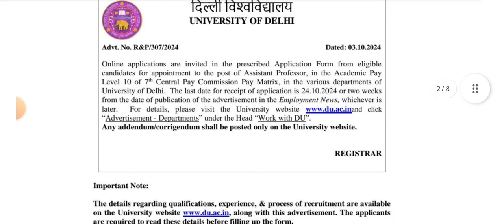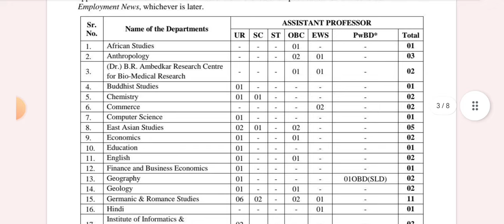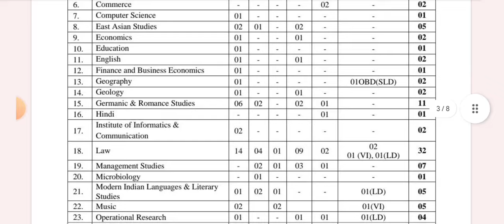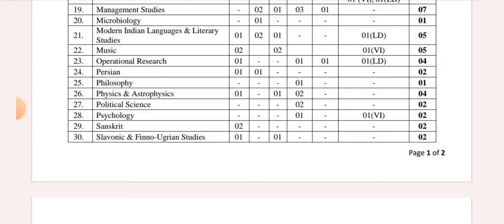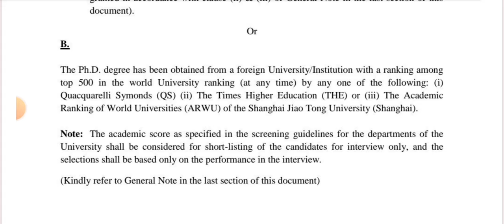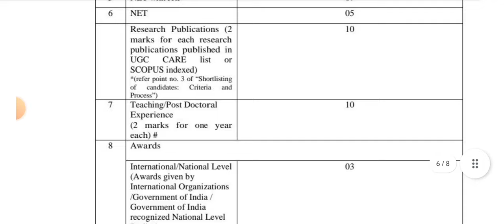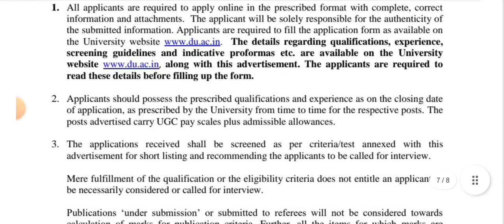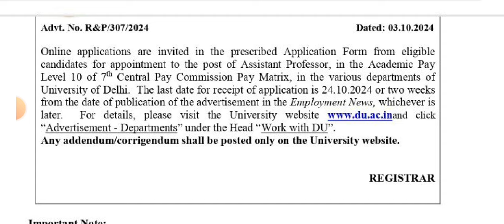Asst Professor Vacancy 2024|असिस्टेंट प्रोफेसर वेकैंसी|34 Subjects|Permanent Posts|Bumper Vacancy